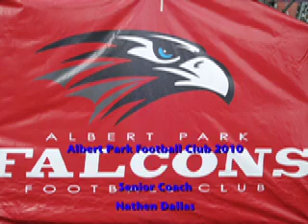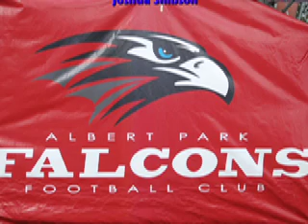Albert Park Falcons 2010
Season 2010 in review

VAFA - D3